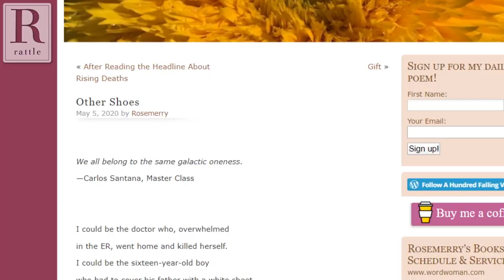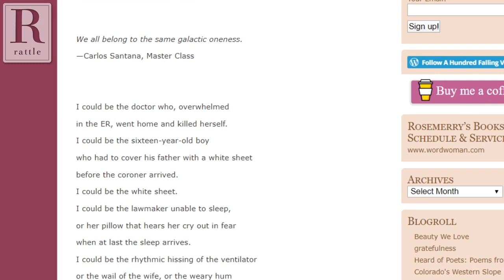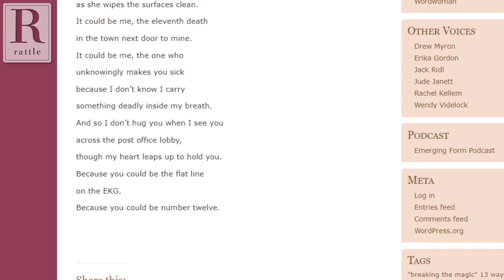Rosemerry Wahtola Trommer: Four Rules for Writing Daily | from Rattlecast #41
In this highlight from Rattlecast #41, Rosemerry Wahtola Trommer explains her four personal rules for writing and publishing poetry daily, and reads "Other Shoes."